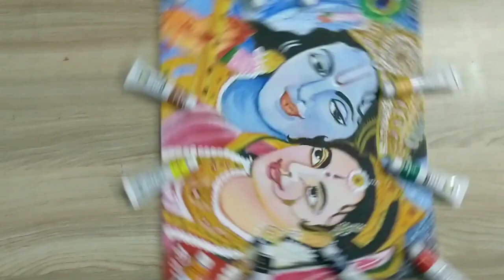1st time,Acrylic on canvas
1st time Acrylic on canvas
Painting of sri radhakrishna

Materials that I used in this painting 🖌️🎨

Canvas Board ➡️Camel brand

Acrylic colour ➡️Camel brand

 Brushes ➡️Watercolor brushes

Pencils for outline➡️ Art line HB